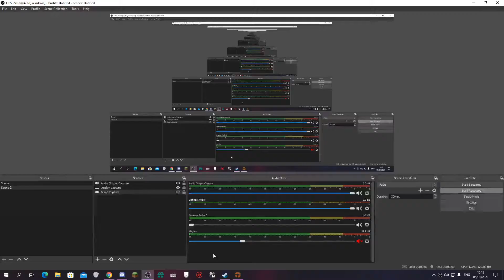EYYYYYYYY EPIC SKATEBOARD LANDING BROOOO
OOMFFGG THIS IS SO FKK EPIC MAN HOLY SHIT EPIC MLG BRO EPIC TROLL AHHAHA YES XDXXXXXXDDDDDDDDDDDDDDDDDDDDDDDDDDD
GET OWNED KID OOOOOOOOOOOOOOOOOOOOO